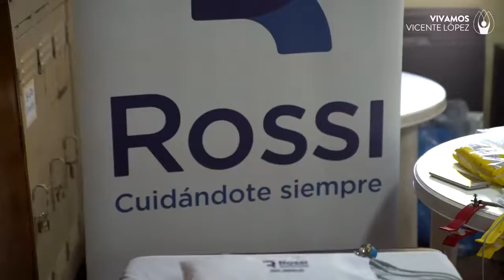Aptos médicos Pediátricos en Vicente López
Centro Rossi realizó aptos médicos pediátricos en la Secretaria de Deportes de la Municipalidad de Vicente López.